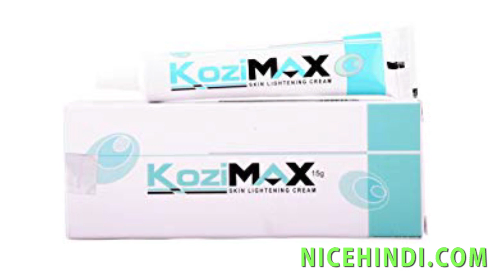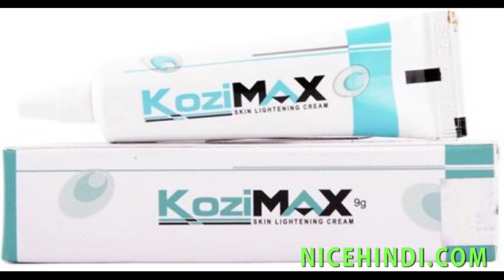Kozimax Skin Lightening Cream Benefits ,Usage, Side-Effects Review | Hindi